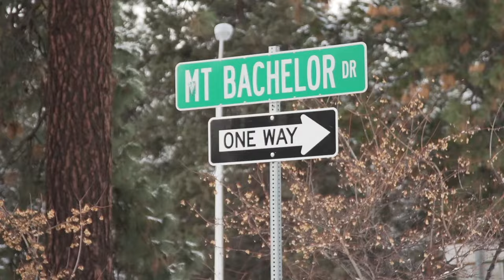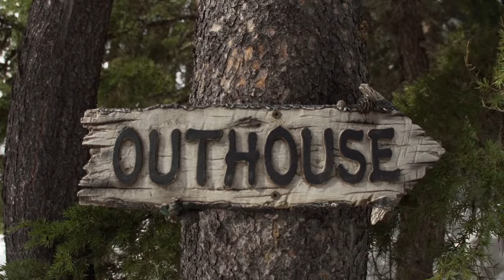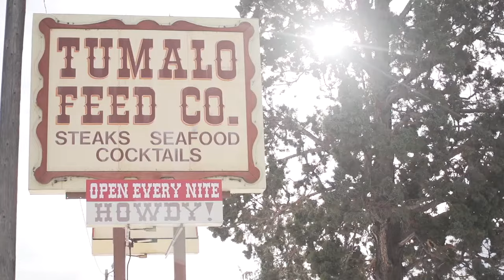Skiing at Home with Lucas Wachs: MOUNT BACHELOR, OR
Bend, OR has become an outdoor mecca in the last few years, but for lifetime-local Lucas Wachs it’s his hometown and home base. Having grown up plying the skate park-esque windlips and natural doubles of Mt. Bachelor, Wachs has developed a smooth, clean style and a penchant for going just a little bigger than the rest, a fluidity that’s made him one of skiing’s most impressive rising stars. We followed Lucas around Bend and Mt. Bachelor for this exclusive video feature by Liam Gallagher, presented by 10 Barrel Brewing.